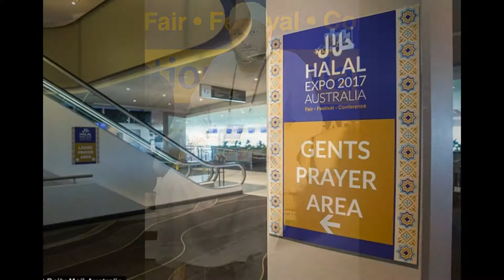Islamic: Halal Expo celebrating Muslim practices opens in Sydney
Islamic prayer mats, food stalls and 'sin free Camel Balls' bubblegum: Halal Expo celebrating Muslim practices opens in Sydney - but 45C heat keeps the crowds away
Sydney's Halal Expo was held at Rosehill Gardens Racecourse on Saturday
Stalls boasting camel's milk, prayer mats and even bidets lined the walls
Crowds were slow to form as NSW's severe heatwave sent temperatures soaring
Pictures show a rather cheeky side to the expo, with a stall offer 'camel ball' gum
Two day event featured controversial Islamic preacher Sheikh Shady Alsuleiman
By Sinead Maclaughlin For Daily Mail Australia